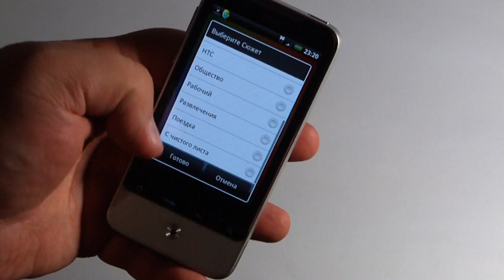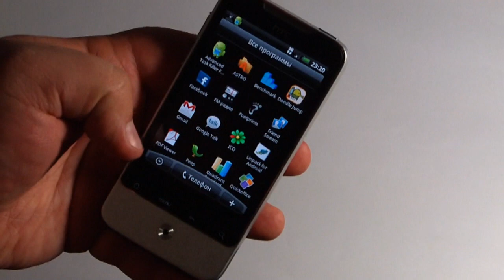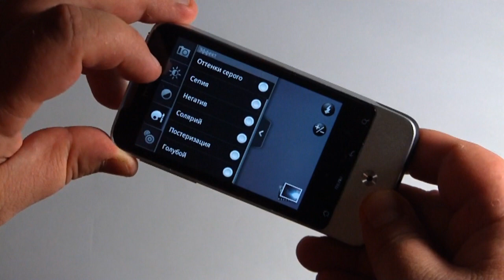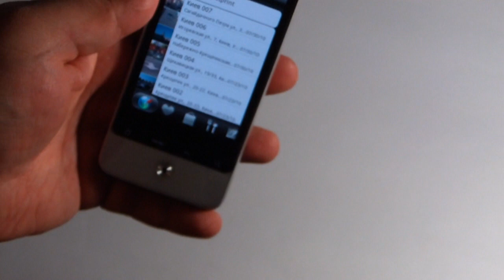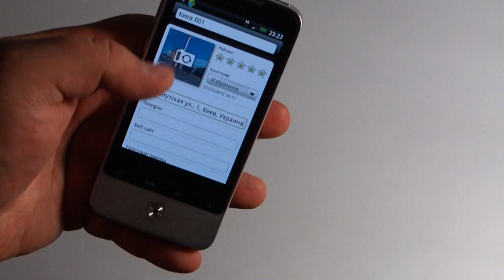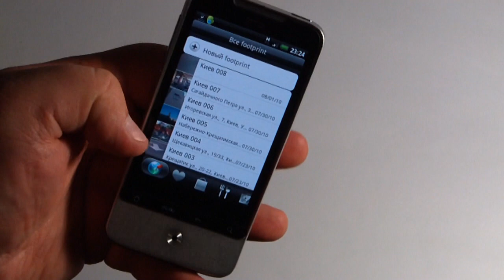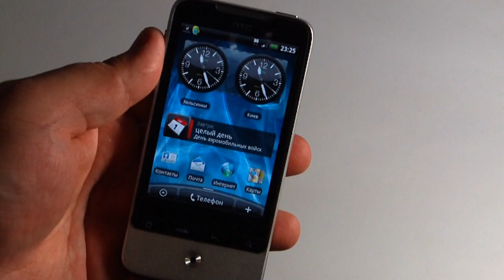HTC Legend: установленные приложения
HTC Legend: установленные приложения. Читайте обзор на

Спасибо!